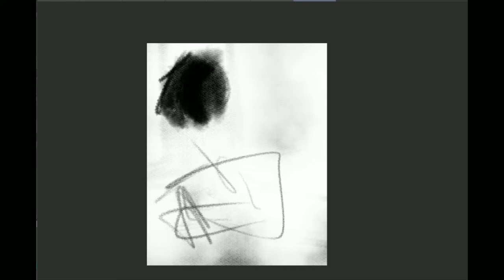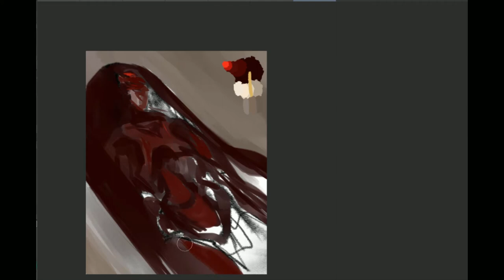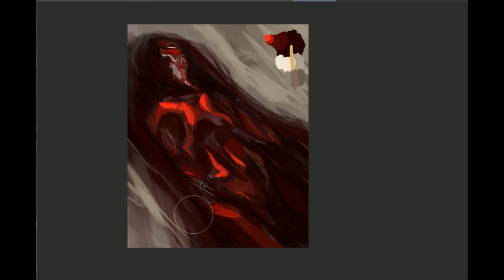Speedpaint: Red Study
Getting a feel for things before I can get into the studio and paint.  Likely going to redo this in oils on a 8x10inch block.